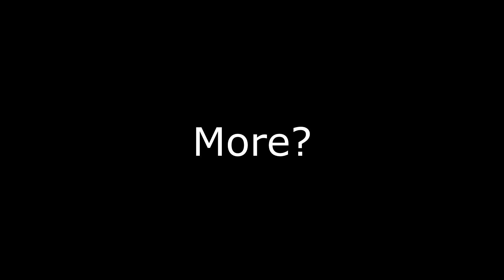"Random Blood Gushing Out Of Floor In Windstad Manor???"